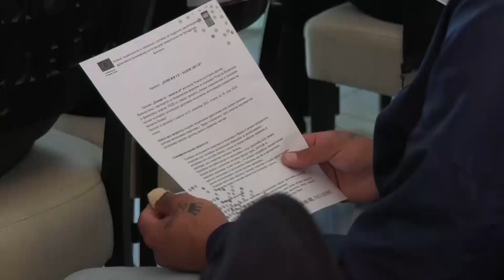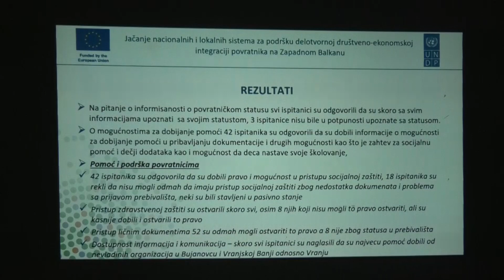Podrška zapošljavanju romskih povratnika u Vranju i Bujanovcu 14 06 2024